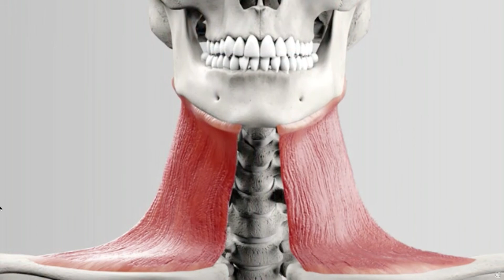GLOBUSGEFÜHL, KLOSSGEFÜHL, ENGEGEFÜHL IM HALS– PLATYSMA, Supraleitung Methode, Teil 30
SUPRALEITUNG METHODE
Bewusste Körperwahrnehmung ist der erste Schritt dazu, dass man  von dem lästigen Kloss im Hals befreit wird. Durch die Dehnung der verschiedenen Muskeln in der Ausatmungsphase lernt der Körper die Enge zu verlieren.
Es entsteht im Körper Unterdruck und die tiefliegenden Muskulatur wird trainiert.
EDIT SIEGFRIED-SZABO mit DR. med.BARBARA KASPER

SUPRALEITUNGMETHODE

Bücher:
SUPRALEITUNG: DER WEG ZUR MITTE .
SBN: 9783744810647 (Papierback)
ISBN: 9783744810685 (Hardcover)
E-BOOK

Das Schauspiel des Lebens" -Neuauflage
Autorin: Edit Siegfried-Szabo
Oder Ebook
Bestellung im Bücherladen, Amazon Verlag
oder direkt bei BoD.de

Oder digital bei Spotify, AppleMusic, Deezer, Amazon, Tidal, Shazam, etc.

Angebot:
Gesangsunterricht
Stimmtraining
Globussyndrom-Behandlung
Atem-und Körpertherapie

UBS Basel Swift: UBSWCHZH40A

Unser Körper ist unser Instrument
 „Durch einfache Atmungs-, Muskel- und Rachen-Zungenübungen können Beschwerden beim Sprechen wie Heiserkeit, Enge im Hals, innerhalb kürzester Zeit behoben werden und das innere Gleichgewicht wieder gefunden werden. Mein kurzes Video zeigt wie man langes Sprechen ohne Anstrengung erlernen kann  und den Kloss  im Hals loswerden kann"– durch richtige Atmung und durch Stärkung von bestimmten wichtigen, aber stark vernachlässigten Muskelgruppen und der Supraleitung in unserem Körper. “

Manche der Übungen wirken im ersten Moment befremdlich, entfalten aber bereits nach den ersten ein zwei Wiederholungen ihre wohltuende und entspannende Wirkung. Edit Siegfried-Szabo: „Ich weiß, zu Beginn sind die meisten meiner Clienten etwas erstaunt über die Übungen. Aber in meinem Training mit meinen Schülern, habe ich immer wieder gleich nach dem Beginn des ersten Trainings positive Veränderungen in der körperlichen Haltung, in der inneren Weite, wie auch im seelischen Wohlbefinden festgestellt.“